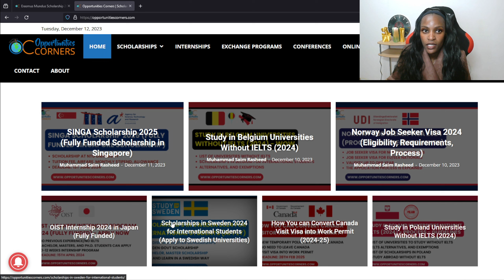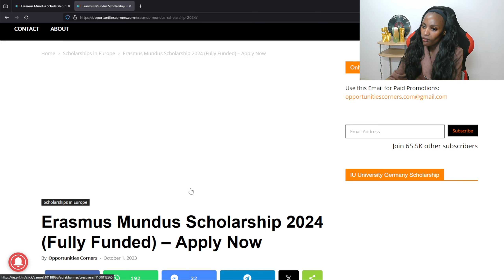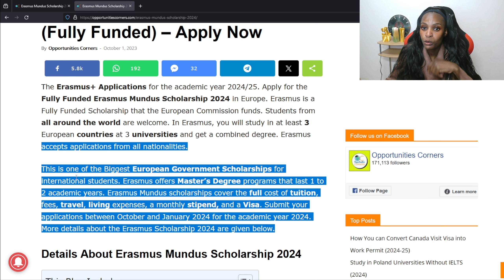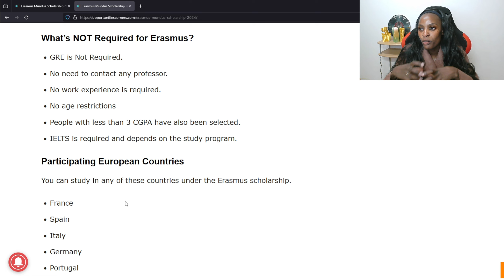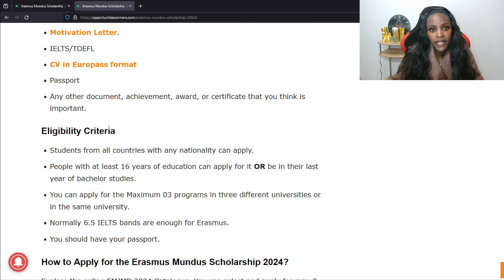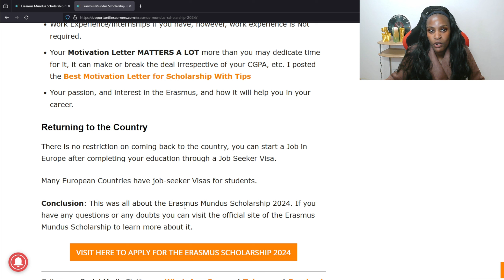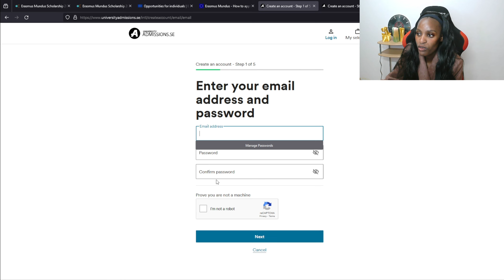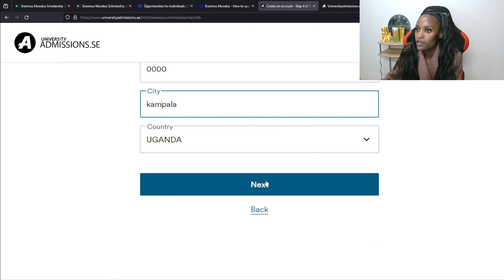Your Path to Success: How to Apply for Scholarships in Europe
Description:
Are you eager to pursue higher education and expand your horizons in Europe? Look no further – in this video, we'll guide you through the process of applying for scholarships in Europe with Opportunities Corners, your go-to resource for scholarship opportunities worldwide.

Join us as we explore the Opportunities Corners website, where you'll find a wealth of information about scholarships available to students seeking to study in Europe. Whether you're interested in undergraduate, graduate, or doctoral programs, Opportunities Corners offers a comprehensive database of scholarships to suit your academic interests and career goals.

Navigate through the website to discover scholarship opportunities in various European countries, including the United Kingdom, Germany, France, and more. Learn about eligibility criteria, application requirements, and deadlines to ensure you submit a strong and competitive scholarship application.

Discover insider tips and insights on how to craft a compelling scholarship application, including writing a standout personal statement, securing strong letters of recommendation, and preparing for scholarship interviews. With Opportunities Corners' guidance and resources, you'll have all the tools you need to maximize your chances of success in securing a scholarship in Europe.

So if you're ready to take the first step towards your academic and professional aspirations in Europe, visit the Opportunities Corners website today to explore scholarship opportunities and start your application process. Your journey to studying in Europe begins now – let's make it happen together!